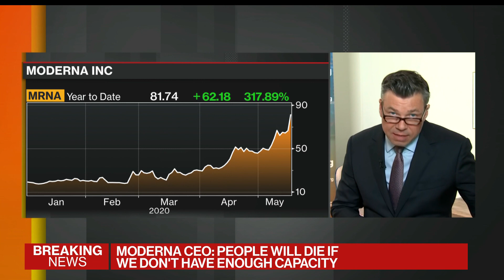Moderna Vaccine Shows Signs It Can Stop Virus From Replicating, CEO Says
May.18 -- An experimental vaccine from the U.S. biotechnology company Moderna Inc. showed signs that it can create an immune-system response to fend off the new coronavirus, offering tentative hopes in the global effort to combat the pandemic. Moderna Chief Executive Officer Stephane Bance talks about it on "Bloomberg Markets."